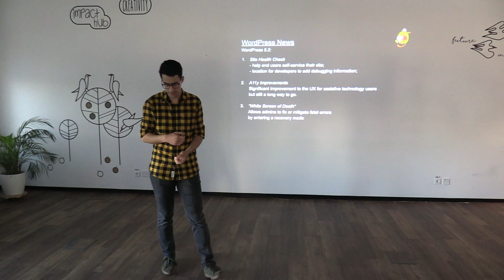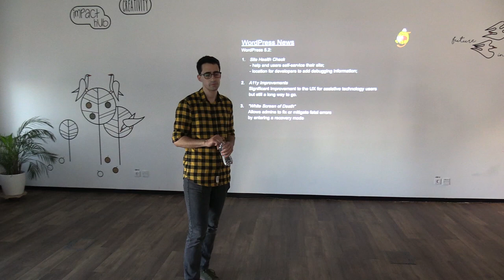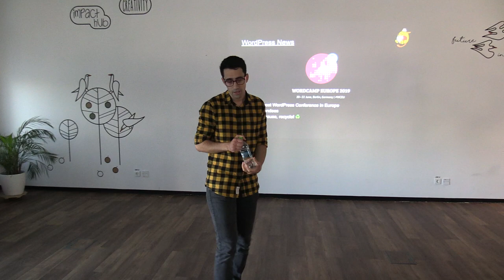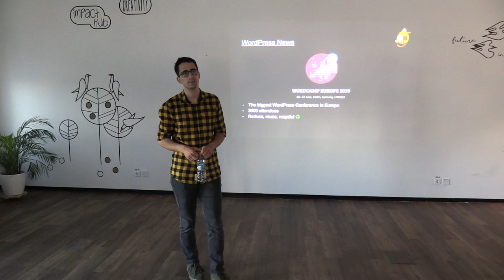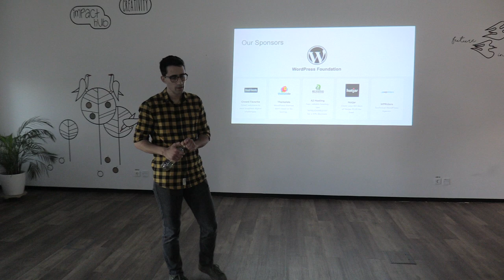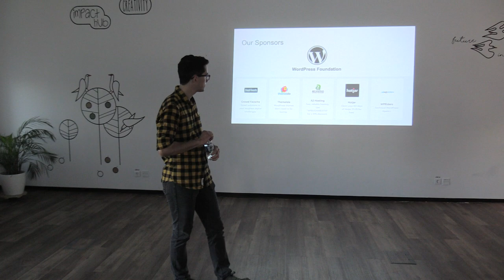(01) Radu Cănănău-Voiță - Latest news on WordPress ecosystem (2019.05.23, Impact Hub Bucharest)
În data de 23 mai 2019, ora 19, a avut loc, la Impact Hub Bucharest, prezentarea pe tema "Easy WordPress Optimization", susținută de Alexandru Linca, fondator WPhosting.ro.

Moderatorul și gazda întâlnirii, Radu Cănănău-Voiță a prezentat la începutul întâlnirii ultimele noutăți despre ecosistemul WordPress.

Mai jos, înregistrarea video a evenimentului și fotografii de la eveniment.